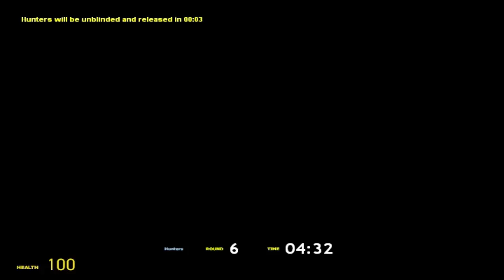Epic Wins and Fails | Prop Hunt #3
This just goes to show that this game is 50% skill and 100% luck.